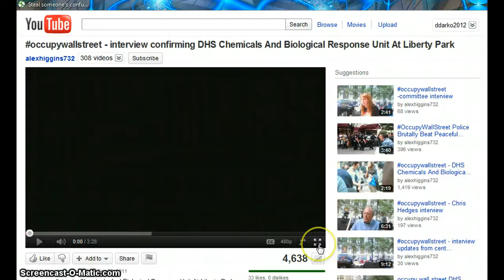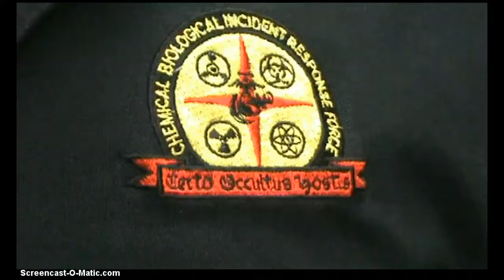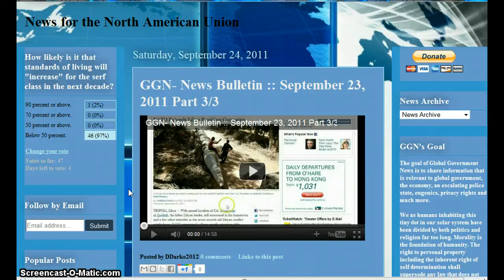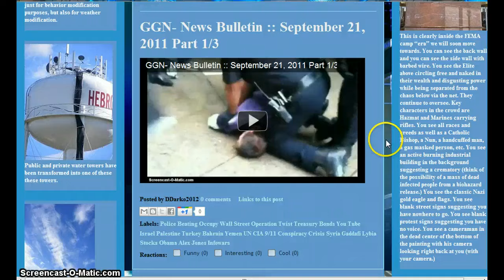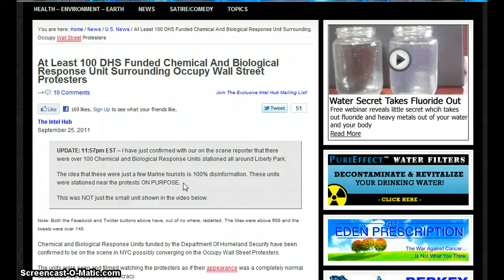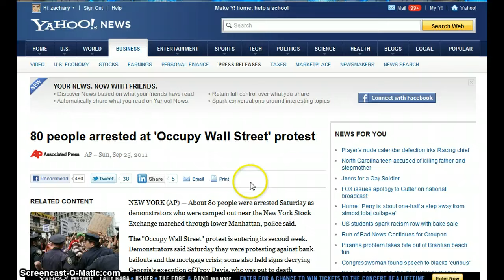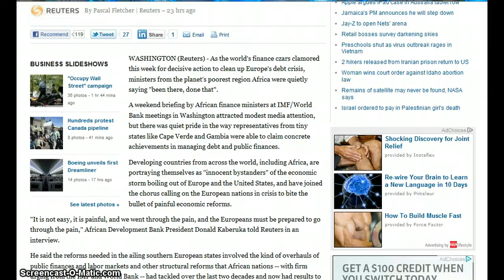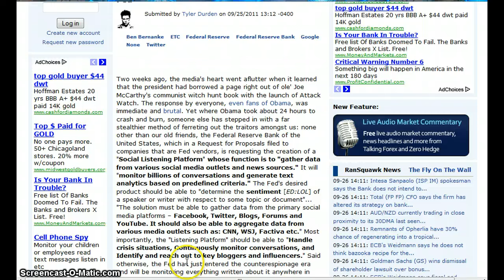GGN- News Bulletin :: September 26, 2011 Part 1/4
HEADLINES WITH LINKS:

PEACEFUL FEMALE PROTESTORS PENNED IN THE STREET AND MACED!

Interview confirming DHS Chemicals And Biological Response Unit At Liberty Park

Roseanne Barr with We Are Change at Occupy Wall Street

At Least 100 DHS Funded Chemical And Biological Response Unit Surrounding Occupy Wall Street Protesters

10 million more mortgages set to default, expert says

It hurts but do what we did, Africans tell Europeans

Ben "Big Brother" Bernanke Goes Watergate, Prepares To Eavesdrop On Everything Mentioning The Fed

Free Checking Falls to 45% of Accounts, Bankrate Says

MasterCard, Visa Seen Raising Fees on Small Debit Purchases